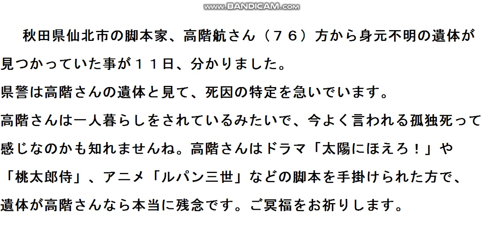脚本家・高階航さん方から身元不明の遺体が発見に緊急物申す！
脚本家・高階航さんの自宅から身元不明の遺体が見つかっていた事が
１１日、分かった事に骨川が緊急物申す！